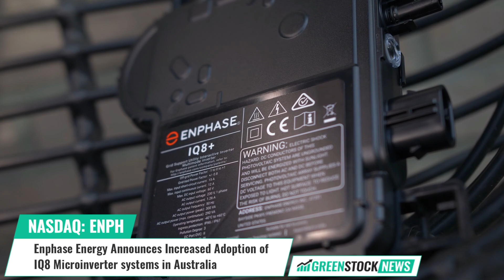Enphase Energy ($ENPH) Announces Increased Adoption of IQ8 Microinverter systems in Australia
Enphase Energy (NASDAQ: ENPH), a global energy tech leader, has announced increased adoption of its Enphase Energy Systems in Australia. Powered by the new IQ Battery 5P and IQ8 Microinverters, the system offers flexible configurations with robust power during outages.

IQ8 Microinverters support high-powered solar modules, with a peak output of 366 W, and dynamic export capability with SA Power Networks (SAPN). When paired with the IQ Battery 5P, homeowners get reliable battery backup with no size restrictions. All IQ8 Microinverters come with a 15-year limited warranty, the longest in Australia's residential solar inverter market.

Dave Ranhoff, chief commercial officer at Enphase Energy stated: “Australian homeowners are increasingly participating in the transition to solar and battery enabled home electrification. We are proud to partner with leading installers in Australia to provide a seamlessly integrated home energy production and management platform that delivers unparalleled energy use optimization and payback.”

Enphase Energy, a global energy technology company based in Fremont, CA, is the world's leading supplier of microinverter-based solar and battery systems that enable people to harness the sun to make, use, save, and sell their own power.

Shares of Enphase Energy trade on the NASDAQ under the ticker symbol ENPH.